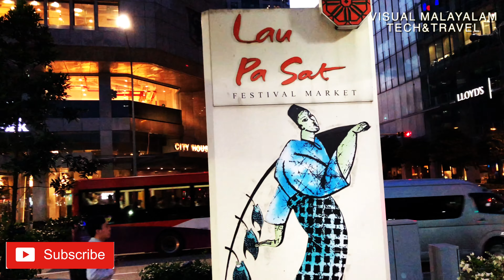SINGAPORE Lau pa sat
Lau Pa Sat (Chinese: 老巴刹; pinyin: Lǎo Bāshā; literally: 'Old Market'), also known as Telok Ayer Market (Malay: Pasar Telok Ayer; Chinese: 直落亚逸巴刹), is a historic building located within the Downtown Core in the Central Area of Singapore. It is currently a popular food centre. There are several shops inside selling local cuisine.

The first market built in Singapore, a fish market, was located on the south bank of the Singapore River near the north end of the Market Street. On 4 November 1822, as part of his general plan to remodel the town, Stamford Raffles issued an instruction to relocate the fish market to Telok Ayer.[2] The construction of the Telok Ayer Market started in 1823 under the supervision of police officer Francis James Bernard at a site on the southern end of Market Street on Telok Ayer Bay. The market, a timber-and-atap structure, opened in 1824.[2] It was built on the shore that partially extended out to the sea so that waste may be washed away by the tides, and produce may be loaded or unloaded directly from boats via jetties leading to the market.[3] However, the building was not well-constructed – the timber piles on which the building rest on was not sturdy enough, and needed to be replaced soon after completion. Its atap roof also did not comply with building regulations and was therefore replaced with tiles, but had to be replaced with atap again in 1827 regardless of fire regulation as the structure was not strong enough to support a tile roof and was in danger of collapse. The building was repeatedly repaired but by 1830, the structure was judged to be in an "extremely unsafe state" and needed to be rebuilt.[4] A temporary market was erected in 1832 while a newer building awaited construction.[2]
The construction of a new market, designed by architect George Drumgoole Coleman, commenced on the same site in 1836 and it was completed in 1838.[2] Coleman produced an octagonal building with ornamental columns at the entrance. The building had twice the area of the older market, and was formed of an outer and inner drum, with the colonnade of the outer drum letting in light but also providing shelter from the sun and rain.[5] This building was built on two octagonal rings of brick piers, which supported a structure 125 feet in diameter, and an inner drum 40 feet in diameter.[2] As with the previous structure, it suffered from its exposure to the monsoons and the sea, and soon after its construction, concerns over its safety were voiced, and the market needed to be repaired.[2] In 1841, the market was extended on one side of the main building under the supervision of contractor Denis McSwiney with the erection of a new fish market. This new structure was a long open shed, and it was later further extended to run roughly parallel to two sides of the octagonal market. The extension would help protect the main market by serving as a breakwater to reduce the force of the swells and surf from the east.[2] Despite the concerns raised over its safety for many years,[5] it stood for over 40 years until it was demolished when land was reclaimed on Telok Ayer Bay. The prominence of the market on the waterfront made the building a landmark of early Singapore.[6]